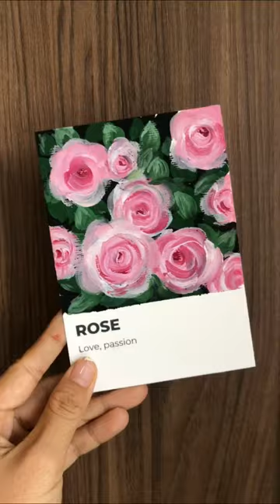Gouache roses painting tutorial